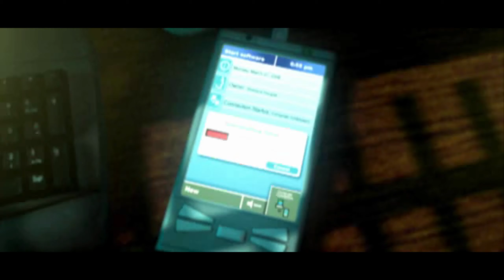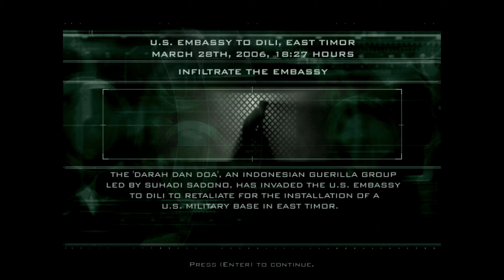Splinter Cell Pandora Tomorrow | Mission 1 | US Embassy, East Timor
Splinter Cell Pandora Tomorrow Mission 1

Tom Clancy's Splinter Cell: Pandora Tomorrow is a 2004 stealth game developed and published by Ubisoft Shanghai and Ubisoft Milan. The game is the sequel to Splinter Cell and the second game in the Splinter Cell series endorsed by writer Tom Clancy. It follows the covert activities of Sam Fisher, an agent working for a black-ops branch of the National Security Agency (NSA) called "Third Echelon". Michael Ironside returns to voice Sam Fisher, while Dennis Haysbert voices the character Irving Lambert, Fisher's boss, making this the only time he is not voiced by Don Jordan. Lalo Schifrin provides the theme music for the game.

Splinter Cell: Pandora Tomorrow (Solo Mode) [875 MB] - dgVoodoo2 lighting fix applied, ThirteenAG's Widescreen Fix, disabled mouse acceleration, localization fixes